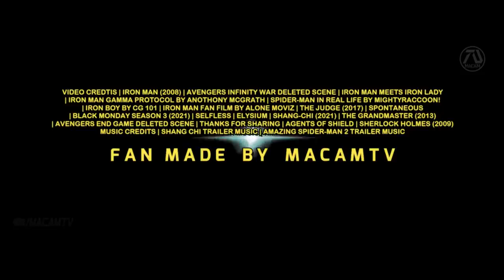IRON MAN 4 HD Trailer #2 Robert Downey Jr, Katherine Langford, Mark Ruffalo 2022 top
Nick Fury brings Tony Stark back to life using the Kree blood that he used to bring back Phil Coulson. Tony soon learns that the real Mandarin has got his hands on the EDITH glasses.

►Hd Purpose

Lorra Williams
Willie Hull
Jose Luna
Lady Ronny
Däster Sandra
Tuco Lopez
Amanda Hoyos E.
Joe Garcia
AM Movie
Arezwan Mutiar
Amar Milanovic
Danielle Moore
Jazmyn
Lynn Queen
James J.

I am happy to share my God-given talent by making free content through trailers. But unlike movies that has a team, I am one-man-band. I am in-charge of researching, directing, editing, promoting and managing Hd Treiler to produce dream trailers that millions love. They are all encouraging me to continue the vision to influence more people to stay dreaming. So they deserve to be recognized :)